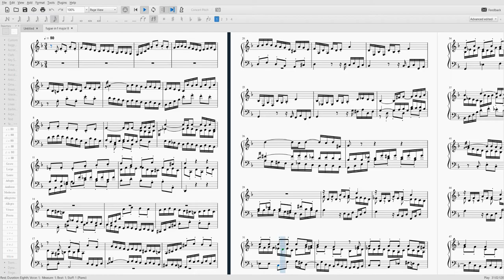fugue in f major (another one)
this was composed because i was supposed to harmonize the melody in the first 12 bars with normal accompaniment but felt the method musically inferior